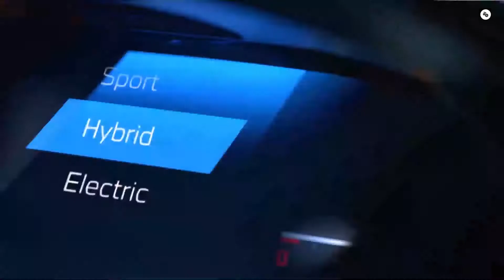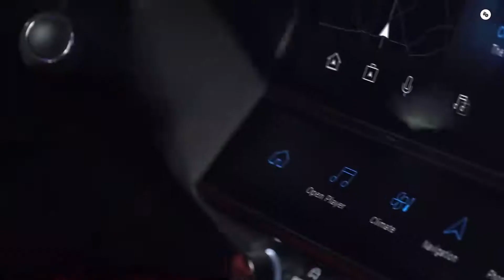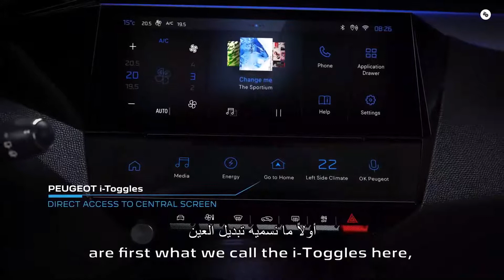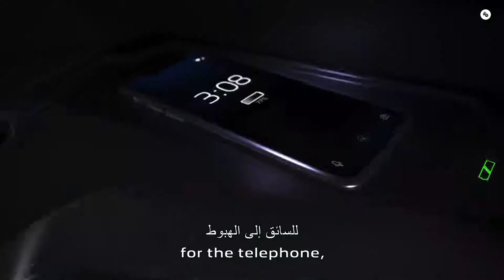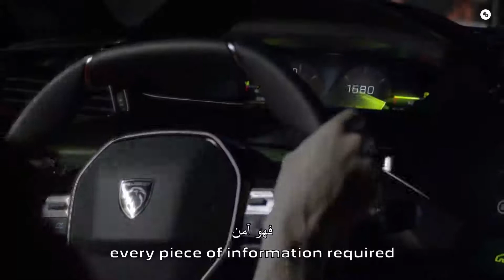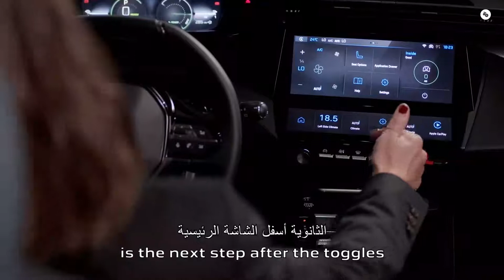بيجو 308 الجديدة كليًا هي سيارة هاتشباك هجينة وسيم للغاية مترجم All-new Peugeot 308 Hatchback Hybrid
لقد غيرت بيجو بشكل جذري شكل 308 ، جزئيًا للمساعدة في الديناميكا الهوائية وجزئيًا لتلك النظرات. هذا الجيل الثالث الجديد

Peugeot has quite drastically changed the shape of the 308, in part to help its aerodynamics and partly for those looks. This new third-generation

إن الشبك الجديد مشابه ل 3008 الأكبر ويوجه الانتباه إلى شعار بيجو الجديد. قد يبدو هذا الشعار وكأنه ينتمي إلى فريق كرة قدم في دوري الأحد ، لكنه يخفي بذكاء الرادار الرئيسي المطلوب لوسائل المساعدة على القيادة الحديثة. ذكي جدا.

The new grille is similar to the larger 3008’s and directs attention to the new Peugeot logo. That logo may look like it belongs to a Sunday-league football team, but cleverly it hides the main radar that’s needed for modern-day driving aids. Very smart.

بيجو 308 الجديدة كليًا هي هاتشباك وسيم للغاية

The all-new Peugeot 308 Hatchback Hybrid